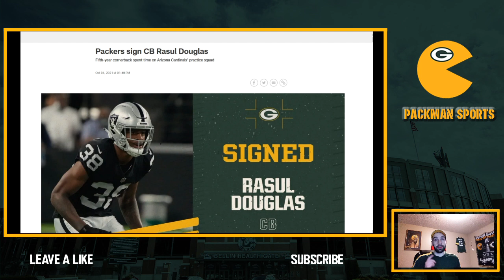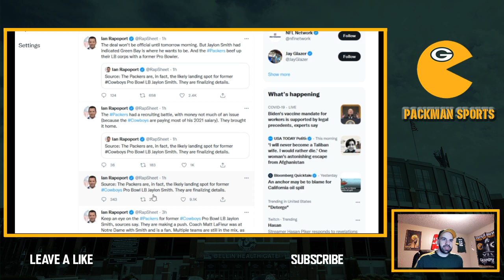A Pair Of Defensive Players Signed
The Green Bay Packers have brought in some reinforcements on defense. Cornerback Rasul Douglas and inside linebacker Jaylon Smith.